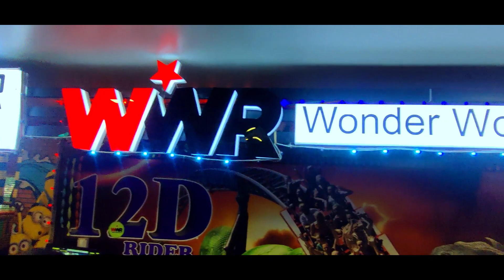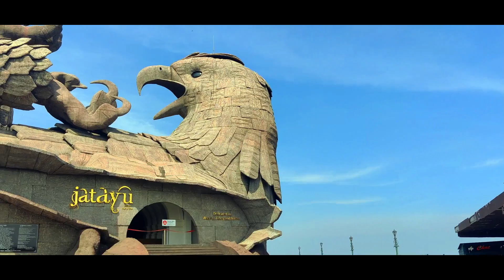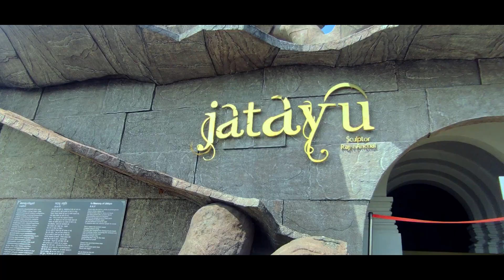Jatayu Earth's Centre: A Journey from Varkala to Jatayu Nature Park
Jatayu Earth's Centre is a unique eco-tourism project situated in Chadayamangalam village in Kollam district of Kerala, India. It is a colossal statue of Jatayu, a character from Hindu mythology, with a wingspan of 70 feet and a length of 200 feet carved out of a huge rock. The statue is set on top of a hill at an altitude of 1,000 feet above sea level, offering panoramic views of the surrounding forest and mountains. The Jatayu Earth's Centre also features adventure sports, rock climbing, rappelling, paintball, and other activities. It is a popular destination for tourists and adventure enthusiasts.
The distance between Varkala and Jatayu Earth's Centre is approximately 26 kilometers and it takes around 1 hour to travel by road. You can take a taxi, hire a car or use public transportation to reach Jatayu Earth Centre from Varkala.
Jatayu Nature park is spread over an area of about 65 acres and features a large sculpture of Jatayu, which is claimed to be the largest bird sculpture in the world. The sculpture is about 200 feet long, 150 feet wide and 70 feet tall, and is made of concrete and steel.
Apart from the sculpture, the jatayu earth's centre also has several other attractions such as adventure activities, trekking trails, and a 6D theatre. The park is known for its beautiful natural surroundings and is a popular tourist destination in Kerala.